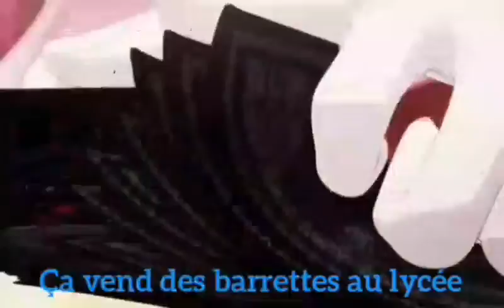AMV Nightcore - 93% [tijuana] (Lyrics)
Animé: Gambling school